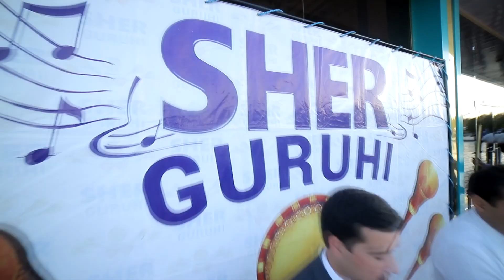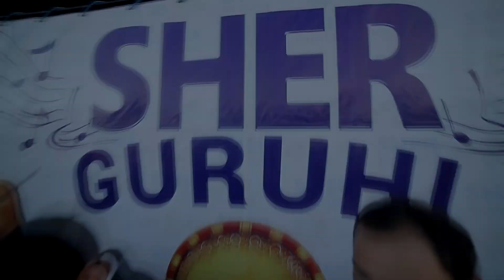FARRUX SAIDOV TO'YI